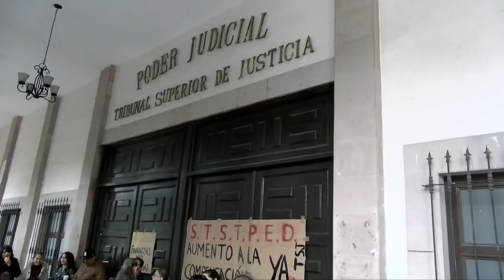Tras acuerdo, reanudan actividades en dependencias cerradas por manifestaciones sindicales